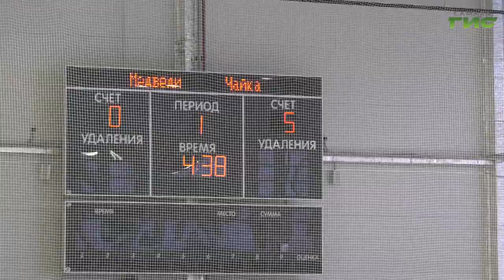В Самаре в самом разгаре турнир юных хоккеистов "Золотая шайба"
В Самаре в самом разгаре турнир юных хоккеистов "Золотая шайба". В двух возрастных категориях из четырех уже определились победители. Они поедут защищать честь города на областной финал. В двух других чемпионы станут известны в ближайшие дни. Их тоже ждет путевка на следующий этап соревнований. Об интригах самарского детского хоккея расскажет наш корреспондент.